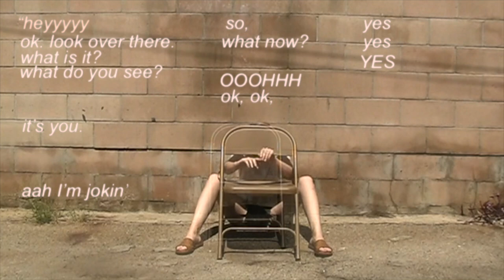a guide for sitting